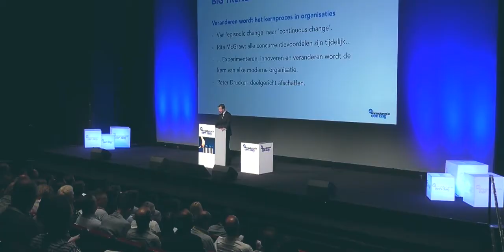MBA in One Day - SBCoaching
Mais de 17 mil gestores participaram do MBA in One Day nos últimos 10 anos. Agora chegou a sua vez.
São 8 metros de literatura de gestão em apenas 8 horas.Os insights e ideias dos maiores pensadores de gestão da atualidade reunidos num seminário intensivo e eletrizante: as 8 horas que vão definir o seu futuro no mundo dos negócios!

★SBCoaching★